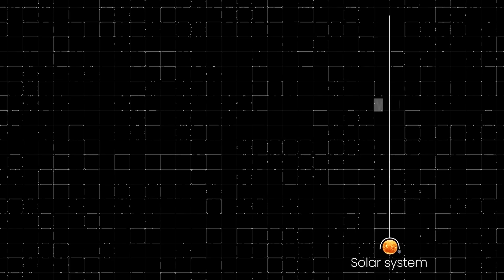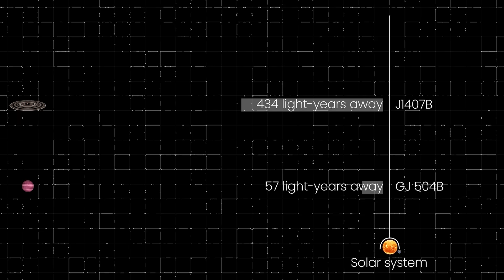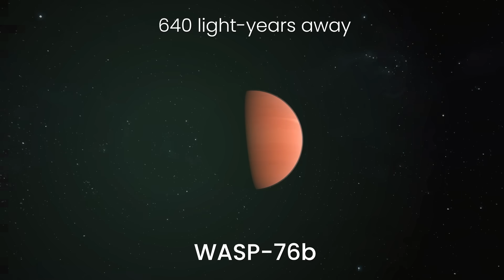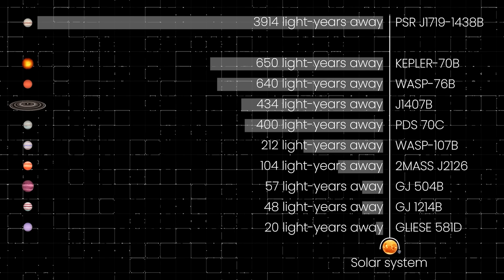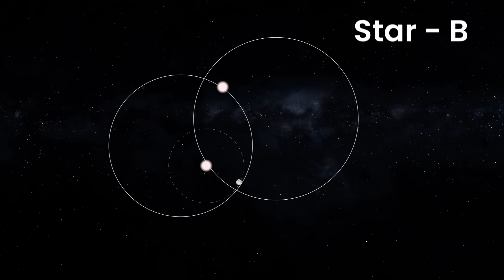NASA Just Discovered A Planet That Defies All Logic!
NASA Discovered A Planet That Defies All Logic!

Human beings have always wondered whether we could one day find a new home. And we’ve been looking for planets that could host life ever since. But as astronomers were discovering new worlds, they stumbled across the weirdest planets where life seems impossible.

How can one planet be hotter than the Sun and the other one larger than its star? How is there such a thing as a marshmallow planet and what are blanets?

We’ve prepared a list of the most mind-blowing worlds for you.